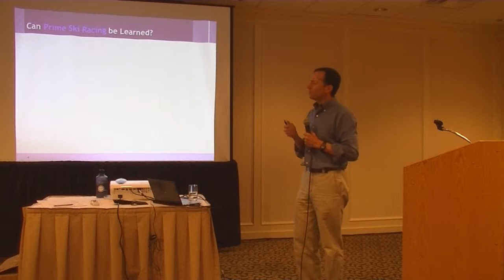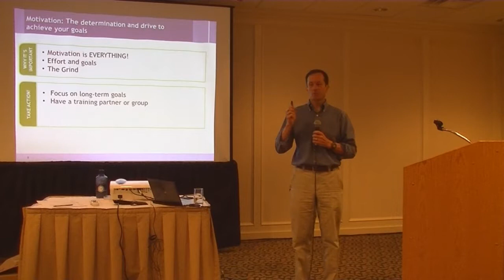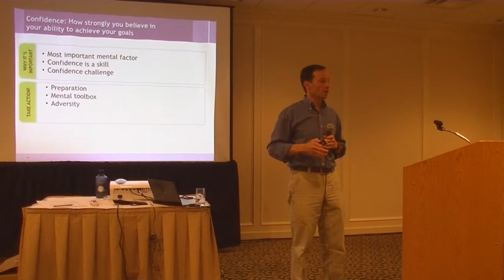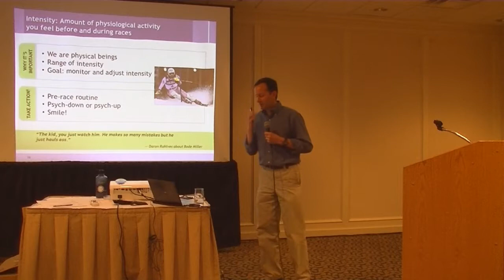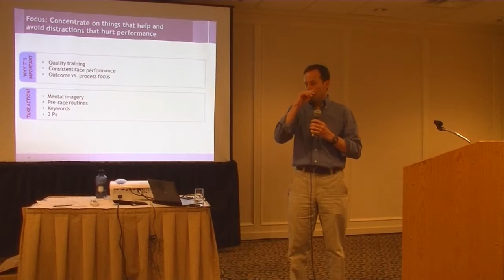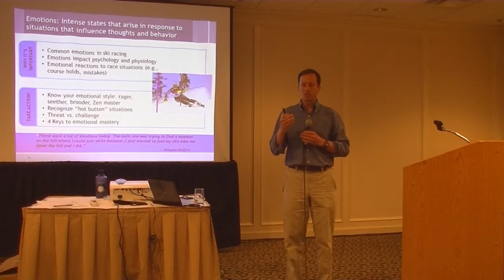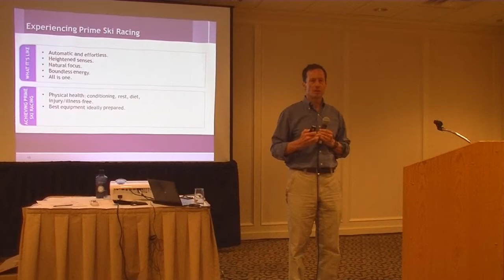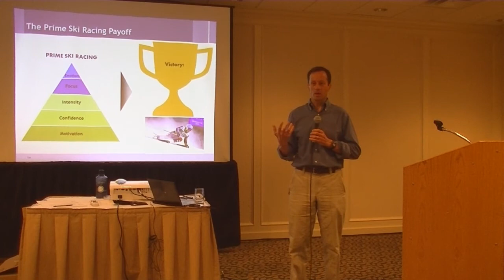2013 General Meeting Presentation Saturday Dr Jim Taylor Prime Ski Racing The Psychology of Fast an